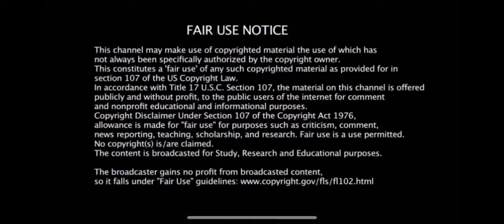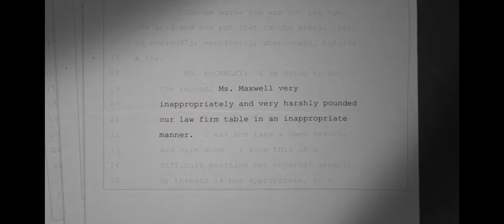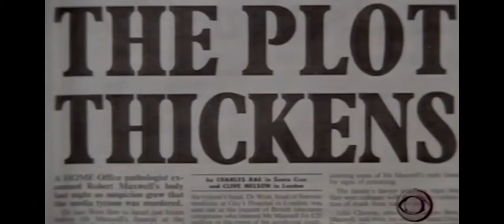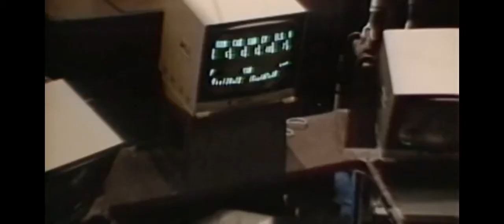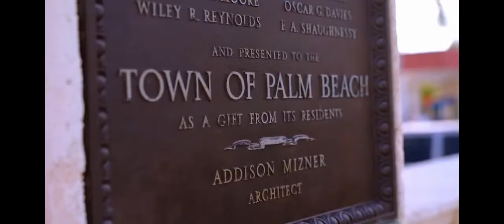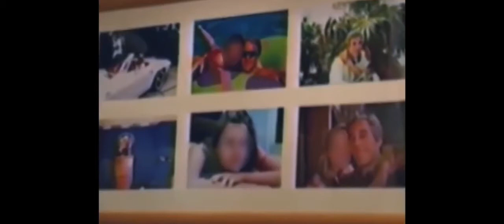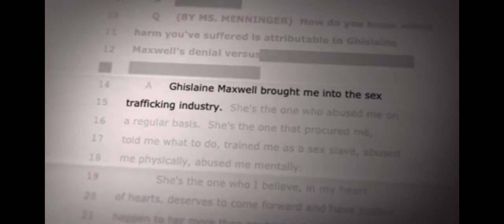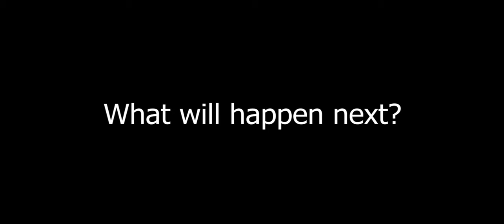3pstein’s Shadow: Ghislaine Maxwell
Epstein’s Shadow: Ghislaine Maxwell

Anna contributes to this gripping documentary investigating the powerful, connected, and mysterious Ghislaine Maxwell, who was once the heiress to the Maxwell fortune but whose life took a sordid downturn when she met Jeffrey Epstein, the serial sex offender. This investigative three part series reveals a complicated story of power, sex, and money and leads to Ghislaine Maxwell’s arrest awaiting trial in the fall of 2021.